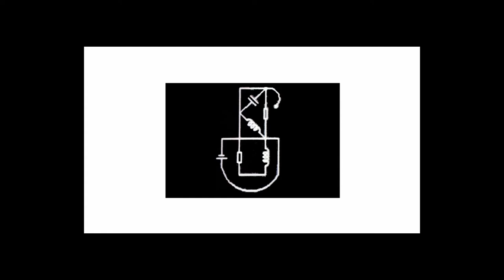SATURDAY SUSPENSE|Goyenda Golpo|SUNDAY SUSPENSE AUTOPSY|MID NIGHT|LASH KATA GHAR|SHANKAR CHATTERJEE